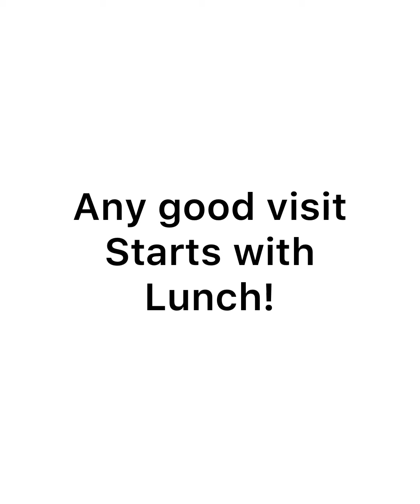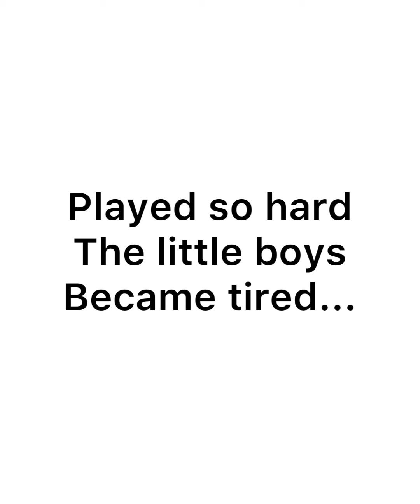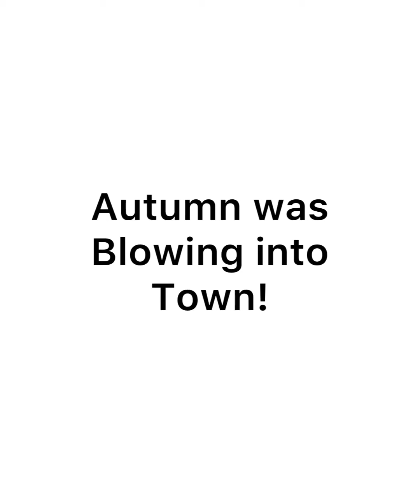Chico Pudge and Buster visit!